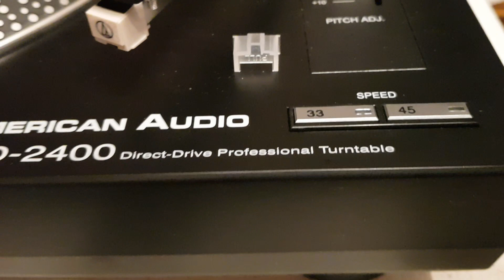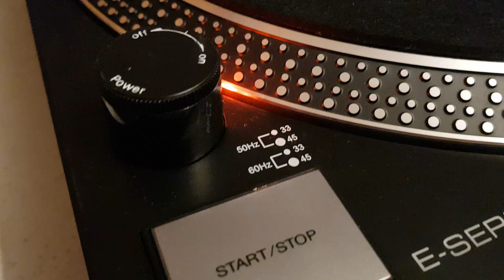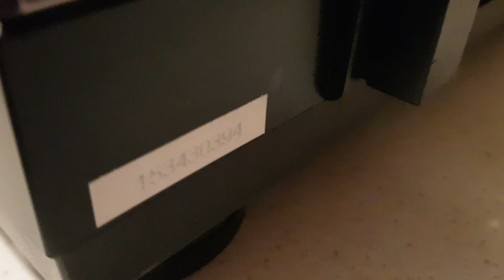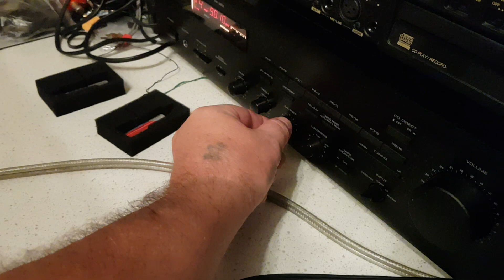AMERICAN AUDIO TTD-2400